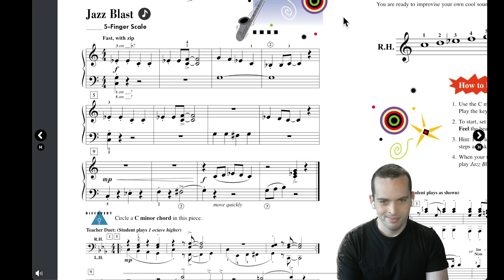Jazz Blast Faber Piano Adventures Lesson Book Level 2a